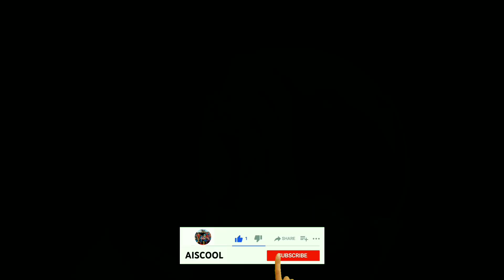Ironman White Gold Suit 2023 ⭐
You watched :
"Ironman White Gold Suite 2023 ⭐"